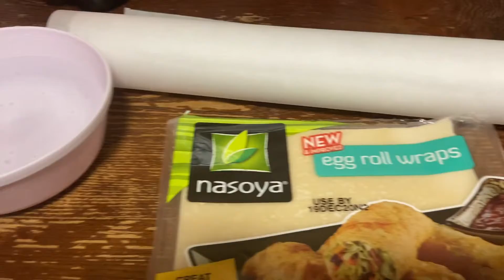12 Days of Christmas- Day One: Air Fryer Eggrolls!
It’s beginning to look a lot like Christmas! Welcome to my version of vlogmas!